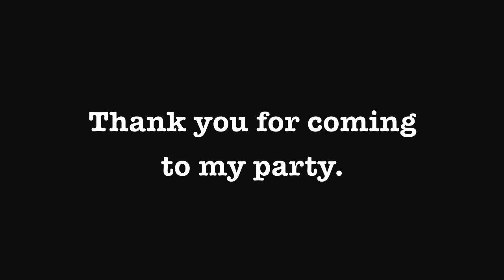Loreen Phiel´s 1st Birthday Celebration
Song     The Show
Artist     Lenka